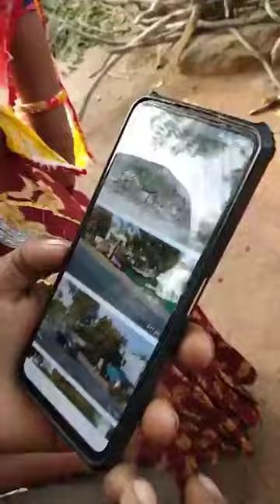छतरपुर: पद यात्रा के लिए प्रसाशन ने गिरावाई गरीबों की झुग्गी-, लोगों में आक्रोश